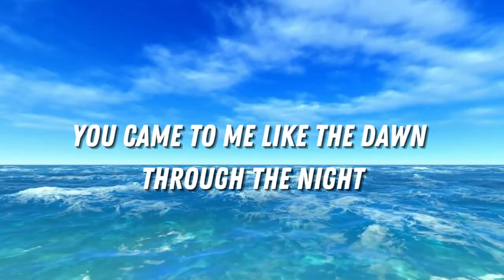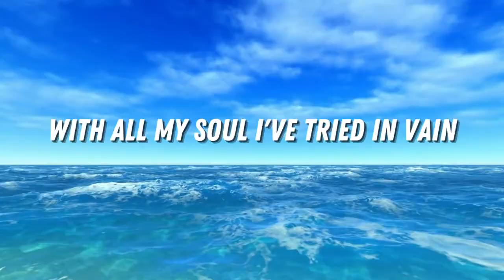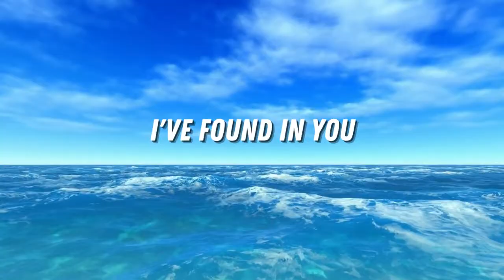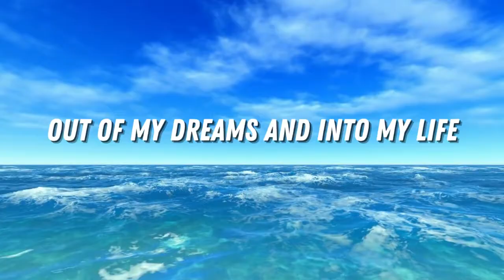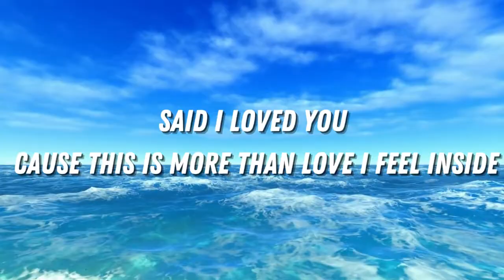Said I Loved You...But I Lied-Michael Bolton( Lyric Video )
🎧 About Bee Box Library: My channel posts Soft Rock Music Videos, and opens at 7:30 am every day. Hope you guys enjoy listening to music with me.
This is BEE Group official Youtube channel, who authorized by UMG,SME,... to broadcast its musical works worldwide.
Please don't spam and don't reup the video